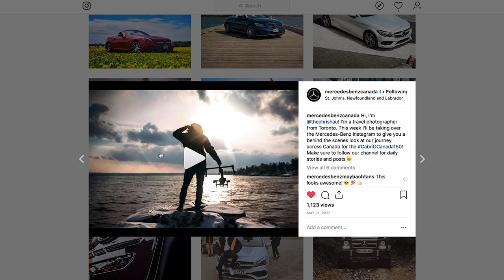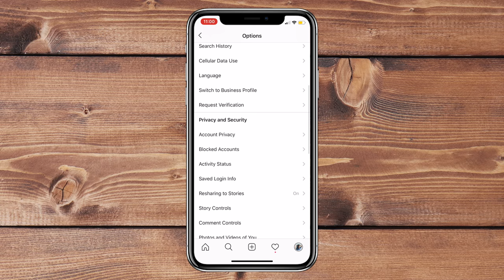How I got VERIFIED on INSTAGRAM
I share my story on how I got verified on Instagram. I often get asked, "How do I get verified on Instagram?" I share tips on how you can get the blue checkmark and a verfieid account.

Thanks to Travel Alberta for the assistance on this series of videos! :) 🎬 THIS VIDEO WAS COLORED USING MY “PUNCHY VIBES” LUT